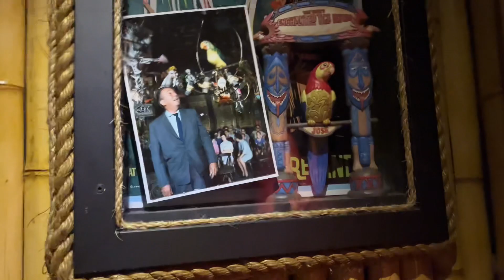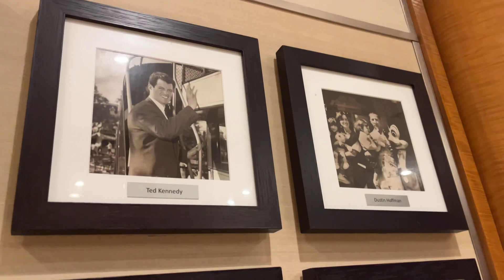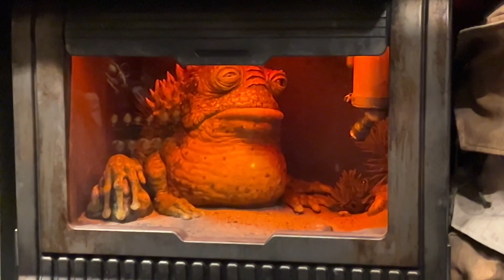Disneyland Day 1, Tiki, Toys, & Friends! - PVV Vlog (Jan. 2024)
Wherein Perry visits Tiki Tom’s, Trader Sam’s, a sick toy store, and hangs out with Anton Voorhees’s and Levi Shapiro!
Also - Day 1 at Disneyland!!!

You can support Perry in many ways!

You can also view Perry’s many livestreams (video game playthroughs, unboxing videos, 3D printing streams, and more!) here: